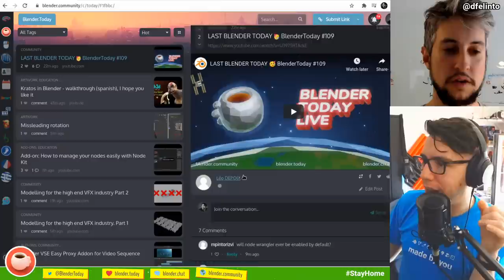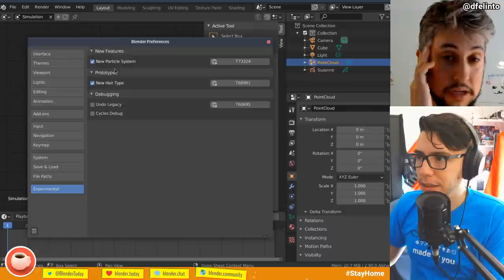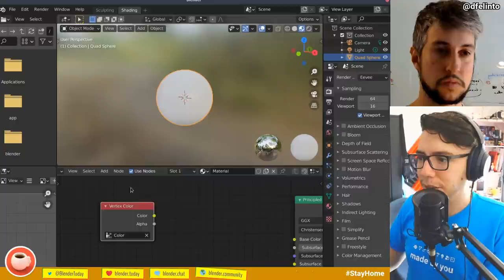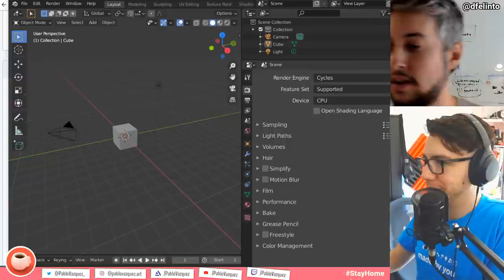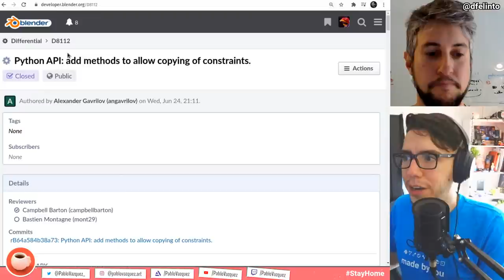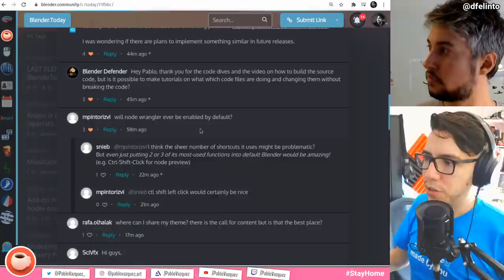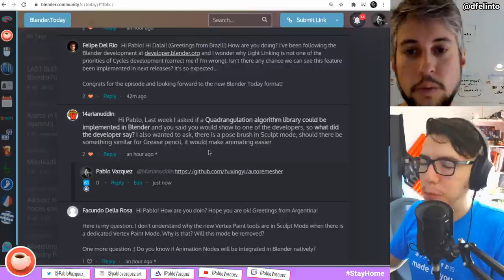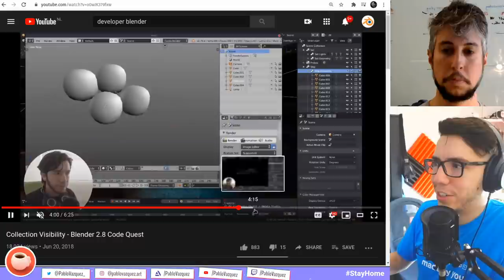LAST BLENDER TODAY 🥳 BlenderToday #109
This is the last Blender Today as we know it. We'll be restructuring the show starting next week. To go with a bang we have EEVEE updates, Cycles performance, MODELING things wanted for ever, Vertex Painting, overall performance and so much more. Crazy day today.